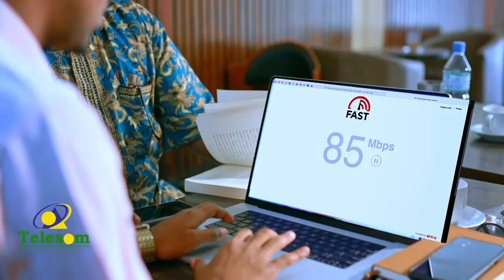Ganacsatada suuqa qaraha ee Siinay-Muqdisho ayaa ka cawday cashuur kordhin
Ganacsatada suuqa qaraha ee Siinay-Muqdisho ayaa ka cawday cashuur kordhin xilli ay sheegeen in ay ku jiraan suuq xumo baahsan